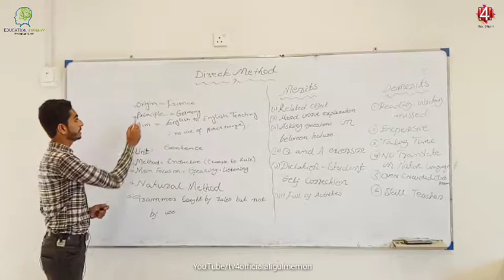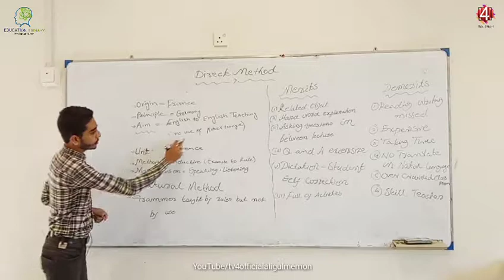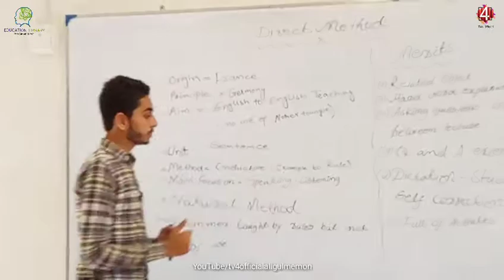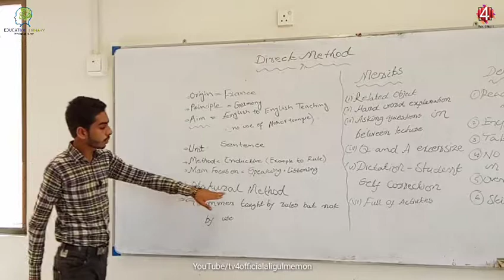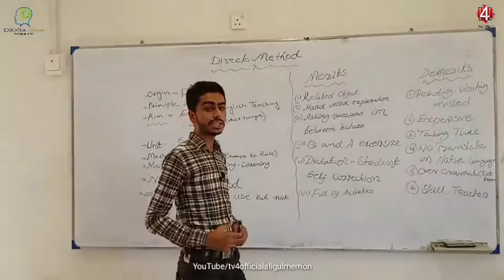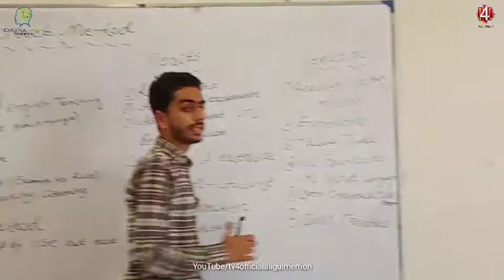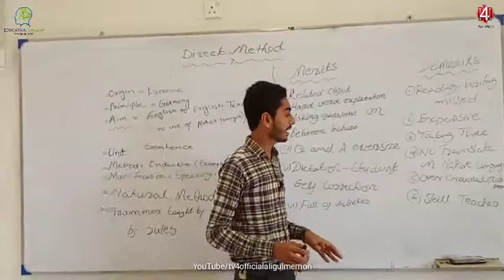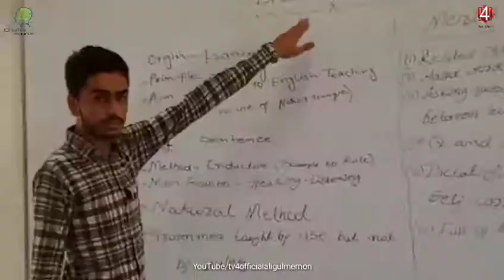Direct method | Ali gul Memon | tv4 official